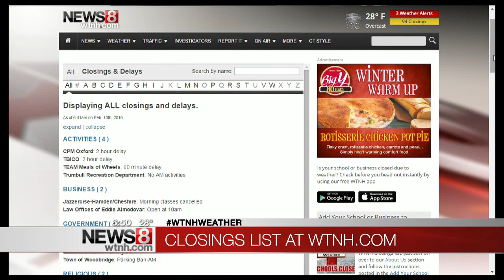Some school delays, parking bans due to snow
We are starting to get several delays Wednesday morning because of the snow. The delays and parking bans are rolling into the newsroom.